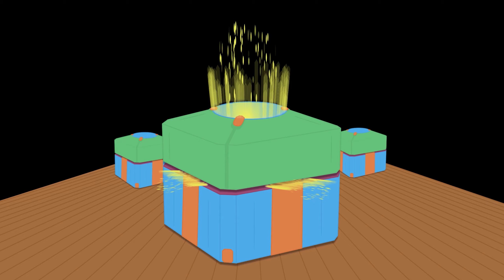Top 5 Android Games Worth A Play (September 2019)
These are my top 5 Android games that are worth a play, for September 2019. I don't have enough time to play every mobile game, so enjoy my android gameplay, mixed with some Tiny Little Games commentary. Time to celebrate spectacular android gaming.

Number 5
Fist of the North Star (Gacha RPG)

Number 5 Part 2
Harbingers (Gacha RPG)

Number 4
Ulala (Idle Game)

Number 3
Merge Magic (Puzzler)

Number 2
Demon Blade (Action)

Number 1
Void Tyrant (Rogue-like RPG)